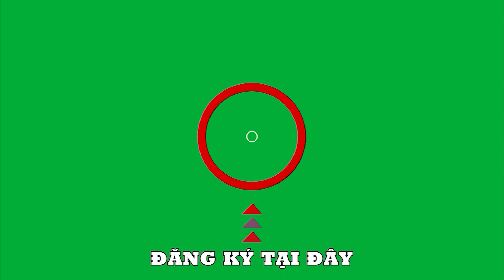190 Ca Khúc Nhạc Vàng Trữ Tình 2022 💔 Mở Loa To Thưởng Thức Nhạc Hay Nứt Vách 💔 Đò Qua Bến Sông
190 Ca Khúc Nhạc Vàng Trữ Tình 2022 💔 Mở Loa To Thưởng Thức Nhạc Hay Nứt Vách 💔 Đò Qua Bến Sông